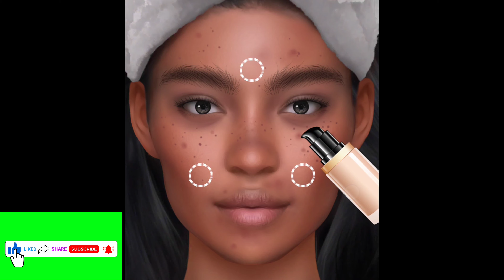New Makeup Look 😍😍 ! Unique Makeup Look! Get ready with me !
Makemenew
Make me new
Make Me New
Make me new makeup look
make me new animation makeup
Animation Makeup Look
Animation cartoon
Asmr viral makeup
Animation Treatment
ASMR Treatment
Asmr animation

ASMRmakeup Hashtags